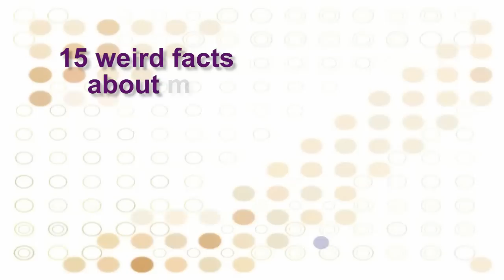Weird Facts about Me Tag ~ With Jessica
Have fun. make a video response. here are the questions!
#1.What's a nickname only your family calls you?#2. What's a weird habit of yours?#3. Do you have any weird phobias?#4. What's a song you secretly LOVE to blast && belt out when you'realone?#5. What's one of your biggest pet peeves?#6. What's one of your nervous habits?#7. What side of the bed do you sleep on?#8. What was your first stuffed animal && it's name?#9. What's the drink you ALWAYS order at starbucks?#10. What's the beauty rule you preach.. but never ACTUALLY practice?#11. Which way do you face in the shower?#12. Do you have any 'weird' body 'skills'?#13. What's your favorite 'comfort food'/food thats 'bad' but you love to eatit anyways?#14. What's a phrase or exclamation you always say?#15. Time to sleep- what are you ACTUALLY wearing?